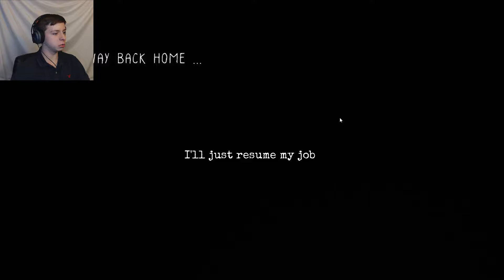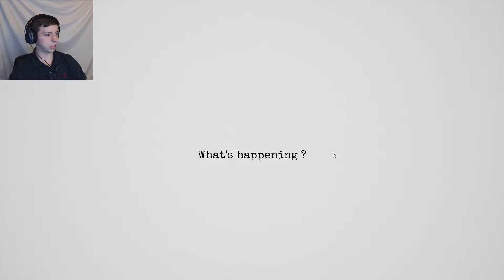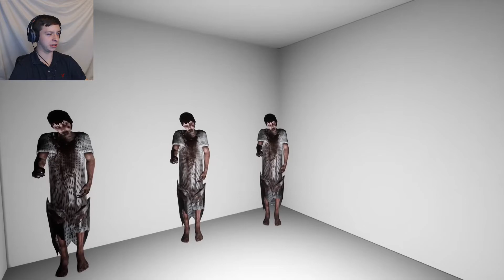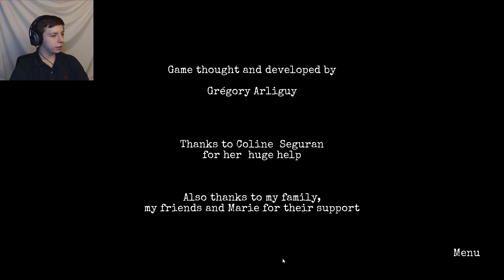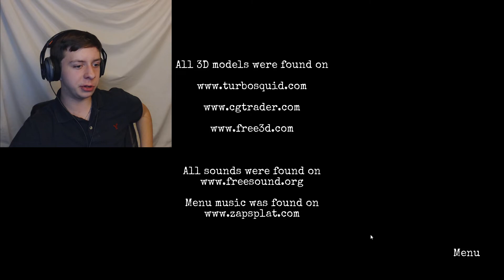This Game Was So..."Terrifying" | Bermudes - Indie Horror Game Playthrough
What's up, World! This is Good O'Rusty!

This time Riece is taking over to play a small indie horror game. In it he's flying a plane on his way to his sick daughter when something goes wrong and he has to land, but something is off at this landing place...

Planetminecraft!

Shutterstock!

Freesound.org!